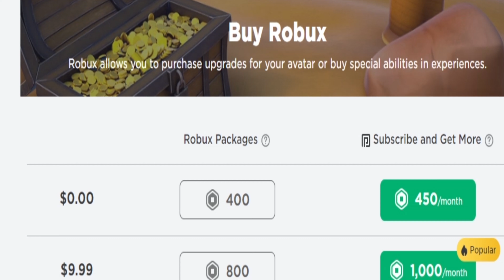How To Get Free Robux - 4K UHD